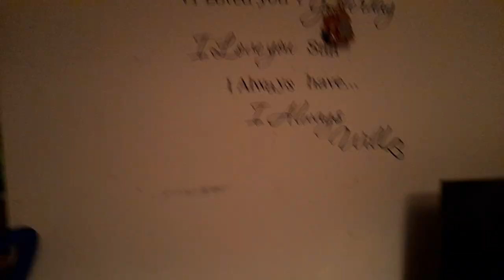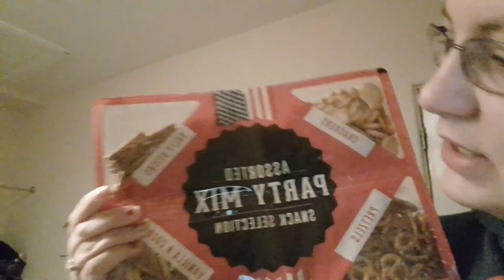balloon fun again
Social info

CreationsbyMaddieB

Cleanwithmaddie Instagram

Weight loss journey Instagram

Vinted

Shpock

Beacon

Hello everyone! My name is Madeline, I am 30 years old, my son is Robbie was born on 10th February 2014 5lbs 7oz! He is the light of my life , my fiancé's name is Simon we got together on 12th January 2015 & engaged 12th November 2016. William  was born on 30th April 2019 2lb 15oz, he is our rainbow baby. We are a young family who are just trying to figure out life.